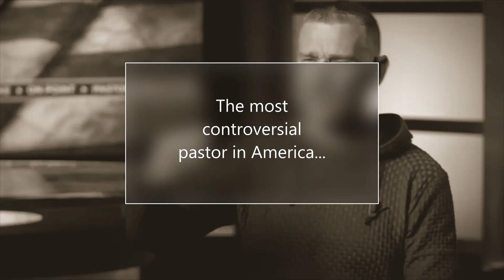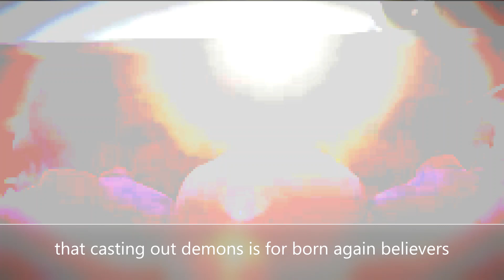Deliverance Hits the Big Screen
In March 2023, a movie centering on deliverance ministry is set to release in 2,000 theaters across the United States. Featured in this film are some of the popular deliverance ministers in the hyper charismatic church.

Join me as we discuss this film, the history of the modern deliverance ministry, and the next installment in the American Gospel series.

Deliverance Ministry in Historical Perspective - Christian Research Institute (equip.org)

Demon Possession and the Christian (aptspress.org)

v14no1June - finalwithcover (faithconnector.s3.amazonaws.com)- Article by Robert Dean

Deliverance: The Evolution of a Doctrine - The Gospel Coalition

Microsoft Word - Demon Possesion Revised (squarespace.com) AOG, 1972

Assemblies of God (USA) Official Web Site | Spiritual Warfare and the Believer (ag.org) 2019